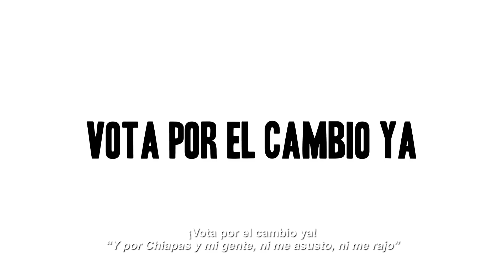Roberto Albores Gleason | Cambio Ya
He recorrido el estado y he visto como la gente exige un CambioYa. Nosotros somos la transformación que sacará adelante a Chiapas mientras que los otros, son más de lo mismo que lo ha hundido. Este 1º de julio te invito a que votes por